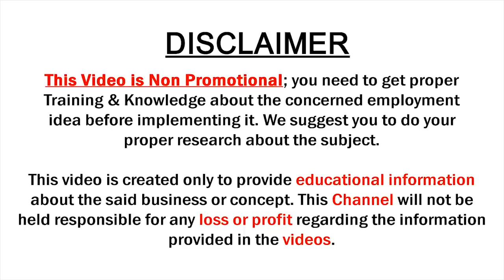latest kanchi pattu bridal sarees with price | sri krishna silks | sumantv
latest kanchi pattu bridal sarees with tissue border | sri krishna silks | sumantv